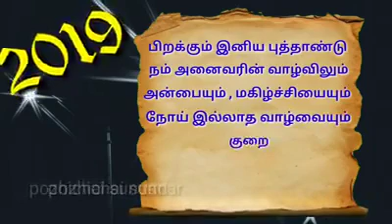21 April 2019(16)